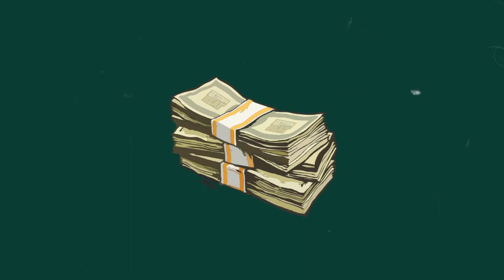Instrumental de Rap Lo Fi 80s - Hip Hop Beat "Reflexion" (Prod. FPC Studios)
Beat from  to Detodoy Beat.
Beat de  para Detodoy Beat.

The free version of this beat is available for subscribers for non-profit purposes only. This means YouTube or Soundcloud use with NO monetization. The free version of this beat is NOT available for streaming services such as Spotify or Apple Music, to use the rhythm on these platforms (YouTube, Spotify, Apple Music) you must buy a license.

La versión gratuita de este ritmo está disponible solo para suscriptores sin fines de lucro. Esto significa que en YouTube o Soundcloud solo se puede usar SIN monetización. La versión gratuita de este ritmo NO está disponible para servicios de transmisión como Spotify o Apple Music, para usar el ritmo en estas plataformas (YouTube, Spotify, Apple Music) debe comprar una licencia.